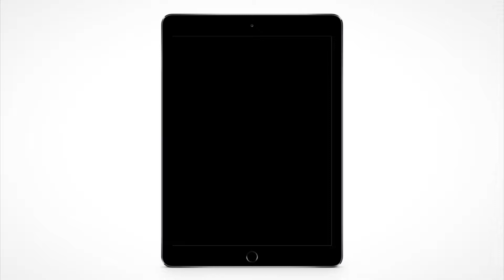Karl Popper's Videnskabsteori på 1 min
Karl Popper's hypotetisk-deduktive metode forklares med et ny-morderne twist på svane eksemplet.